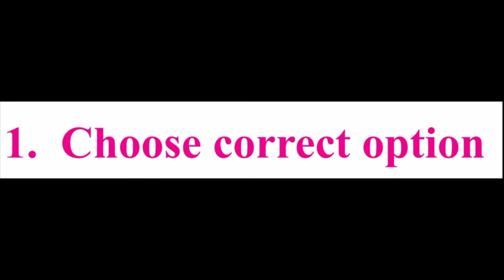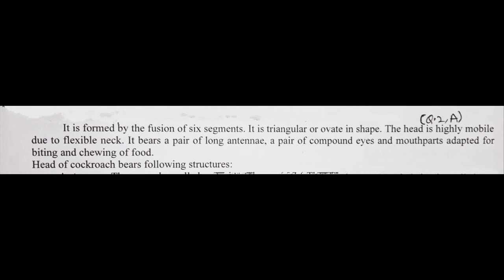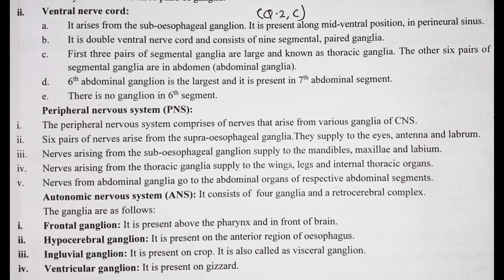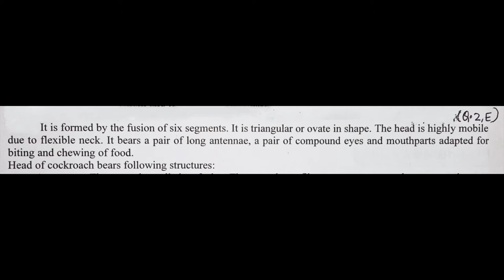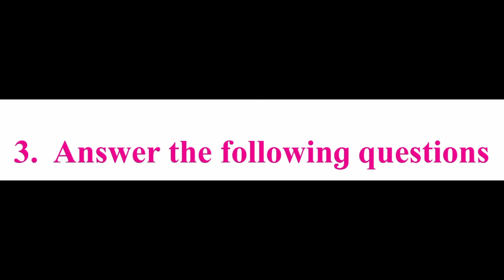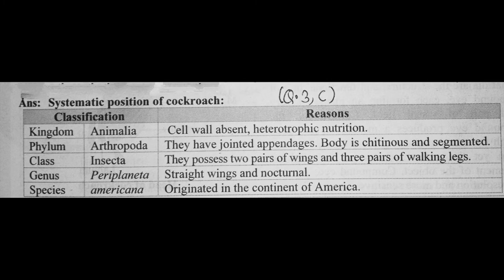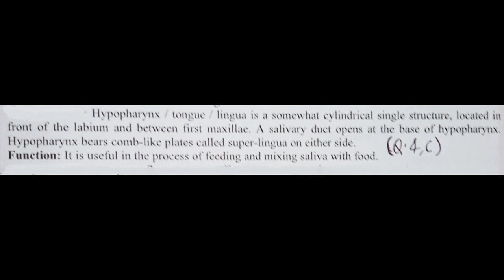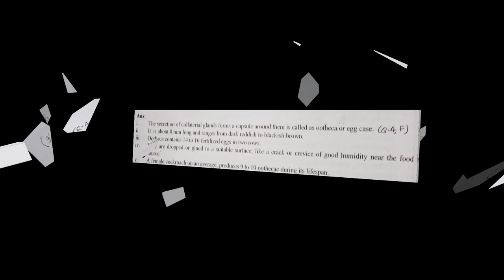Study of Animal Type-Cockroach 11 Class 11.Chapter Biology(Science)Question and Ans Mahar...Board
Study of Animal Type-Cockroach 11 Class 11.Chapter Biology(Science)Question and Ans  Mahar...Board 2022

11 Class 11.Chapter Biology(Science)Question and Ans Study of Animal Type-Cockroach Mahar...Board

1. Living World
2. Systematics of Living Organisms
3. Kingdom Plantae
4. Kingdom Animalia
5. Cell Structure and Organization
6. Biomolecules
7. Cell Division
8. Plant Tissues and Anatomy
9. Morphology of Flowering Plants
10. Animal Tissue
11. Study of Animal Type : Cockroach
12. Photosynthesis
13. Respiration and Energy Transfer
14. Human Nutrition
15. Excretion and Osmoregulation
16. Skeleton and Movement